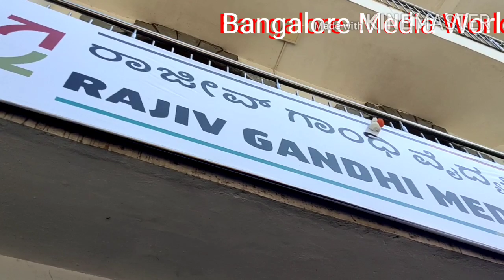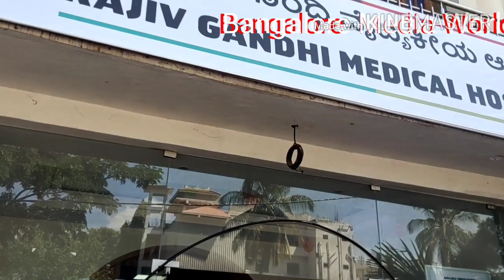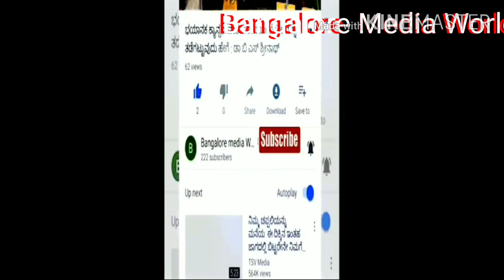ಕೇಂದ್ರ ಸಚಿವ#D V ಸದಾನಂದಗೌಡರ ಸಮ್ಮುಖದಲ್ಲಿ ಬಯಲಾದ#Covid19 ಆಸ್ಪತ್ರೆಯ ಅವ್ಯವಸ್ಥೆHebbal Covid19 Hospital